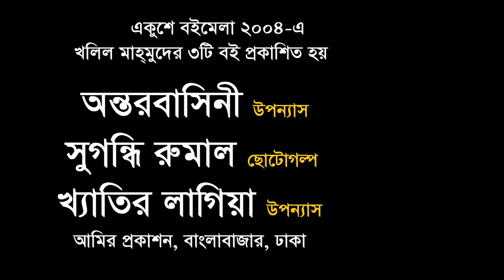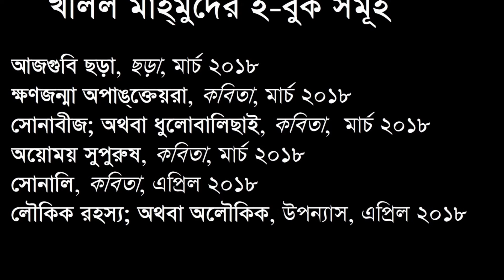Advertisement on My Own Books || Oi je jhorer megher by Shayma Haque's Song || Khalil Mahmud's Books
স্খলন, উপন্যাস, একুশে বইমেলা ২০০৪

ই-বুক সমূহ